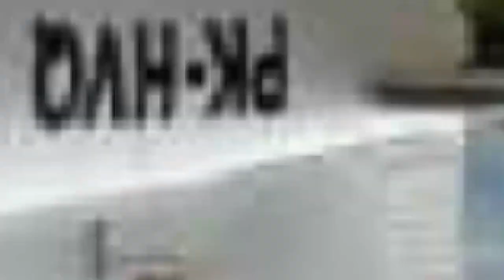Pesawat Dimonim Air Hilang di Oksibil, Papua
SULSELSATU.com, BARRU- Pesawat Perintis milik maskapai Dimonim Air yang terbang dari Bandar Udara Tanah Merah menuju ke Oksibil, Papua, hilang kontak di sekitar wilayah Oksibil, pegunungan Bintang, Papua.

Hingga kini belum diketahui kondisi  penumpang yang berada di dalam pesawat naas tersebut.